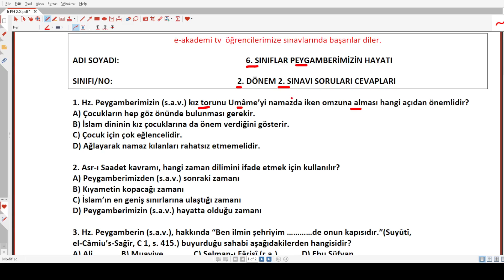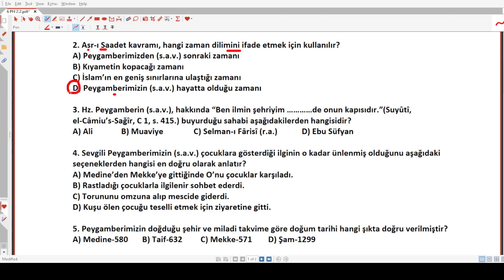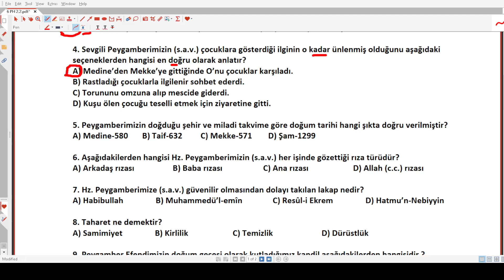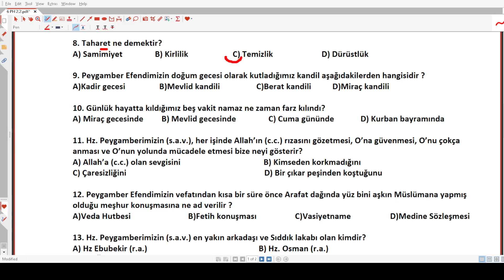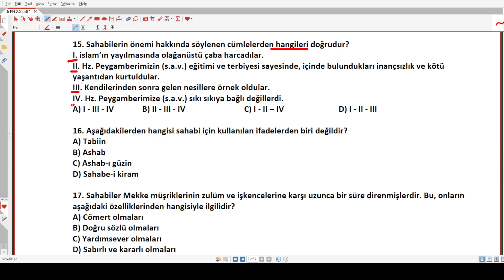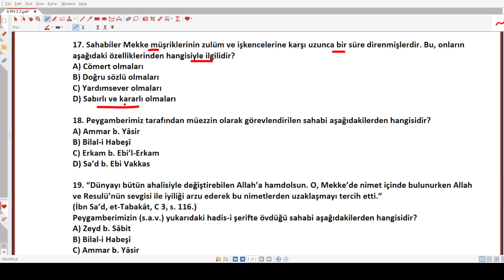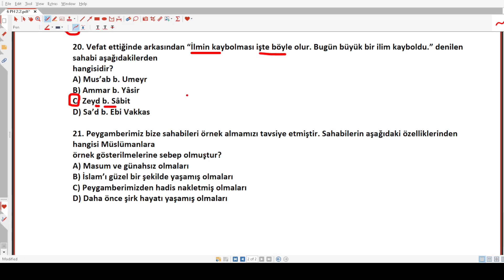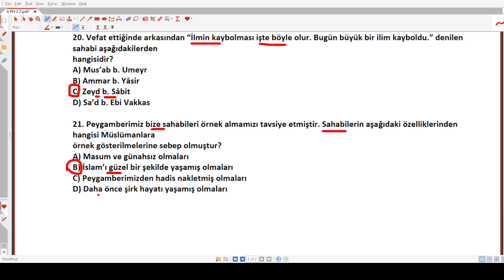6.Sınıf Peygamberimizin Hayatı 2.Dönem 2.Yazılı Soruları Cevapları